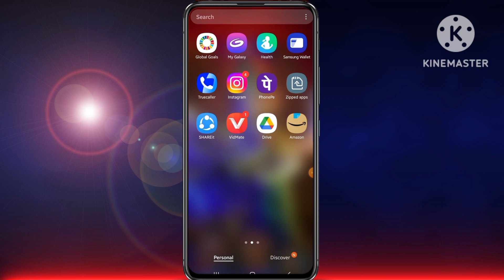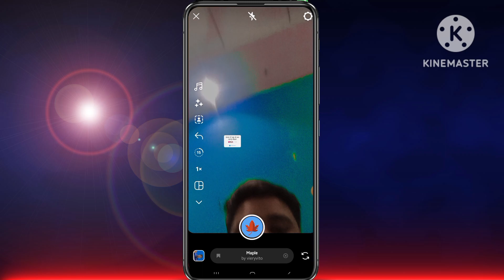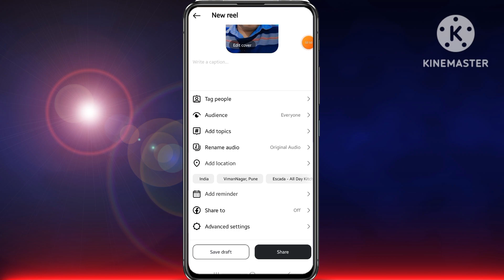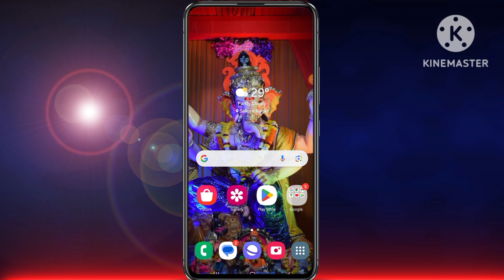Instagram me template kaise use kare 2024 ||Instagram Reels Let Others Use As A Template New Feature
Instagram Reels Let Others Use As A Template New Feature | Instagram Let Others Use As A Template IF You Like Our Video Then Please Like, Share, Comment, Like The Video Or If You Have Not Subscribed To Our Channel Yet Then Subscribe Quickly We Keep On Bringing Such Videos For You

Instagram Reels Let Others Use As A Template New Feature

Instagram Let Others Use As A Template

Instagram me template kaise use kare

use template instagram reels

instagram template

Instagram Par Add Your Templates Kaise Use Karen

New Feature add your Templates on Instagram

where is the option of template in instagram

where is reel template in instagram

instagram reel template not showing

instagram template nahi aa raha hai

Cover Topics :-

1. use template instagram new update

2. how to use template on Instagram

3. how to use templates in instagram reels

4. reels viral template kaise banaye

5. how to use instagram post template